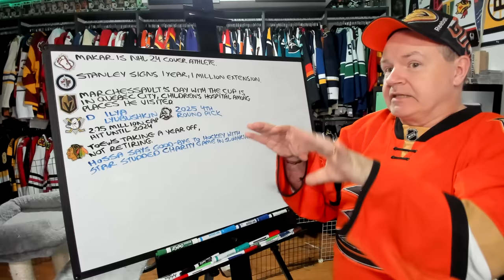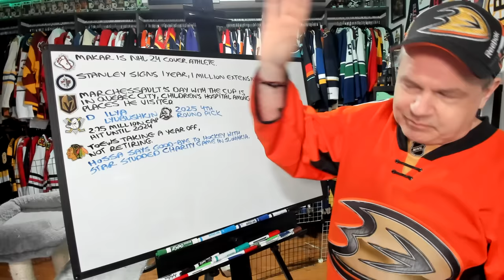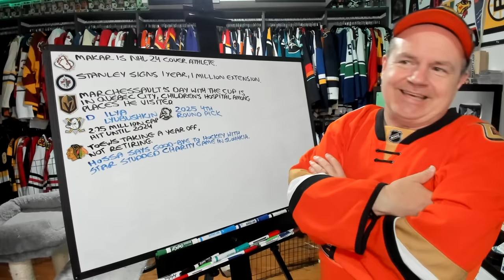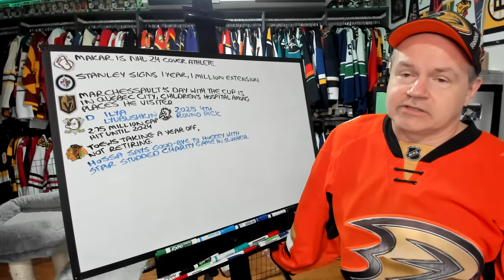Lyubushkin Traded to Ducks, Jets Re-Sign Stanley, Marchessault's Day with the Cup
I am home and here ia a news of the day video.

Abbotsford, BC
V2S 8P1

In the USA:
Shannon Skanes
1125 Fir Avenue
Suite 119